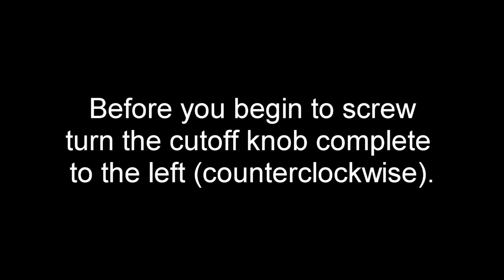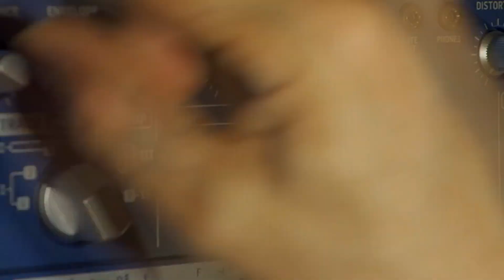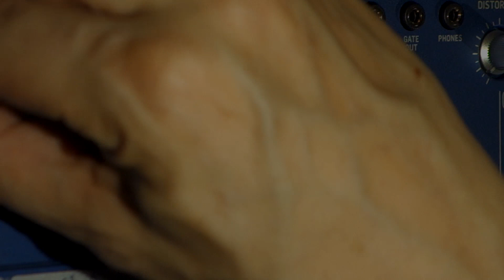Behringer TD-3 Cutoff Mod | VCF Offset Trimpot Adjustment For Darker Sound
Fast and no talking. Behringer TD-3 trimpot adjust for VCF Offset.
Please take a look at the first comment of this Video, there is a description how to tuned it
similar to the org. 303